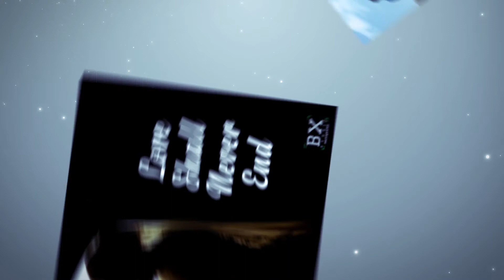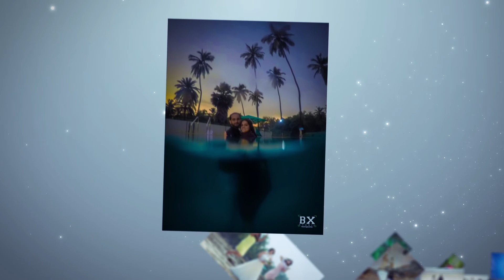Henna & Hamza Pre-wedding Pictorial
Bunny Xpressions by Abdeali Roshan aka BX Studio has made this beautiful highlight of theirs for them to remember these moments forever making all those candid captures a golden memory.

We provide Several Services such as:
🌟 Pre-Wedding Photoshoot
🌟 Pre-Wedding Music Videos
🌟 Wedding Highlights & Teaser
🌟 Wedding Film
🌟 Cinematography
🌟 Candid Photography
🌟 Drone
🌟 Jimmy